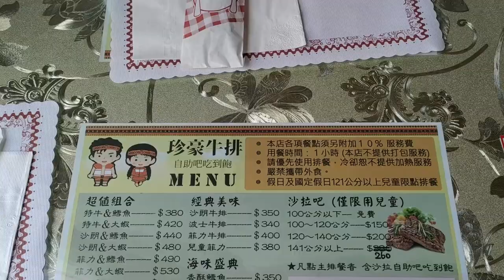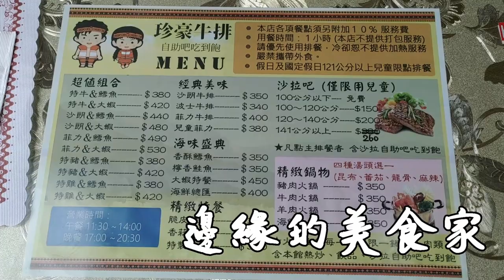吃到店員傻眼！包場花蓮的牛排館吃到飽，想吃什麼就直接吃起來｜海鮮｜排餐｜西餐廳｜觀光旅遊｜東台灣｜美食｜吃播｜大胃王｜珍豪牛排｜自助吧｜豬腳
珍豪自助牛排館
蓮縣吉安鄉中央路三段356號
20210822 Google評價3.2顆星